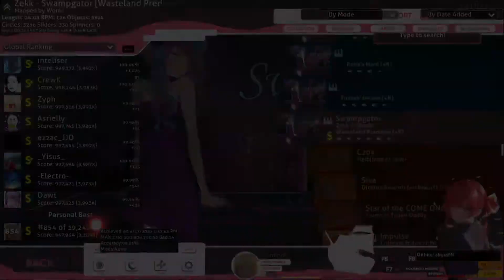Swampgator 3 miss 99.23% (how did I...)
Mind you when I set this score, I was out of stamina from playing too much a week prior, I basically traded my stamina for acc, bruh gimme back my stamina